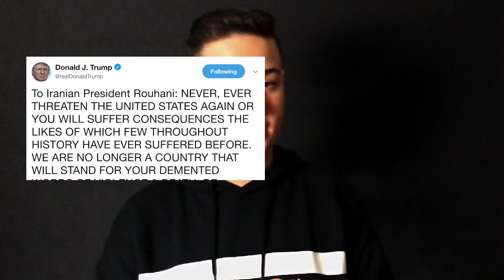TÉNYLEG kitört a III. VILÁGHÁBORÚ??? 😱😨😰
Hiszek abban, hogy egy jó csapattal minden lehetséges építsük fel ezt a csatornát közösen :)

Kütyük amiket használok
Gépem:
-AMD Ryzen 3400g
-16gb DDR4 Ram
-asus gtx 1050 TI
-Cooler Master masterliquid ml120l
-AsRock b450 Steel Legend alaplap
-Macbook air
-Asus sonicmaster Nootebok
-Dji osmo mobile 2
-Iphone x